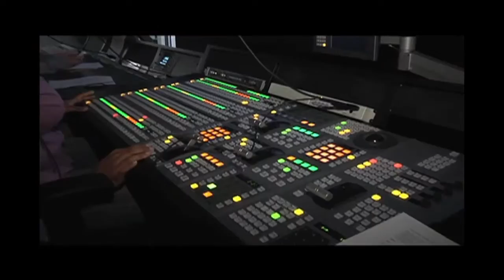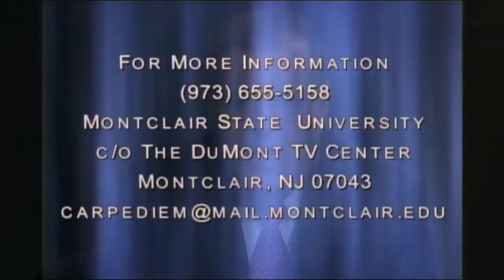An Interview with CBS2 New York's Kristine Johnson